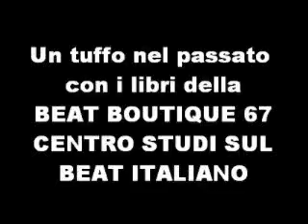Rare Italian Prog - Valerio valerisce group - Il volo del calabrone